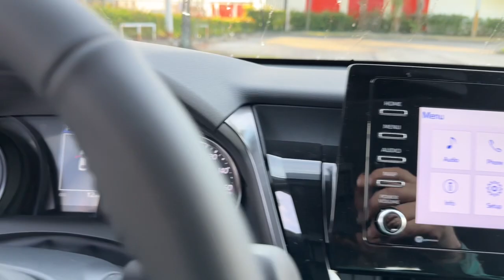2023 Toyota Camry Fort Lauderdale, Coconut Creek, Hollywood, Tamarac, Coral Springs, FL N758180